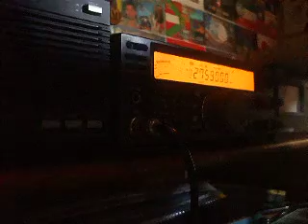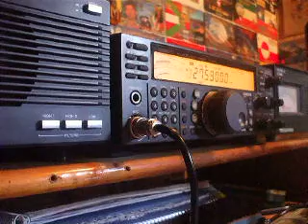3SD114 Ricardo QSO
QSO with 3SD114 Ricardo Sao paulo Brazil